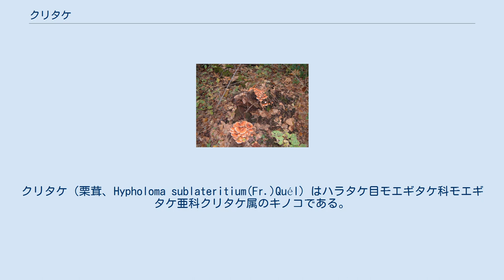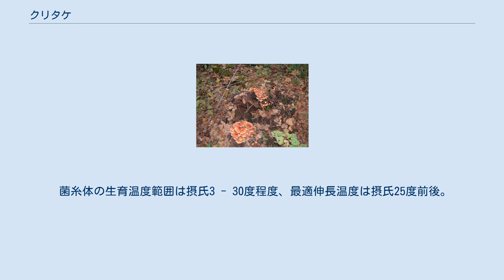クリタケ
クリタケ（栗茸、Hypholoma sublateritium(Fr.)Quél）はハラタケ目モエギタケ科モエギタケ亜科クリタケ属のキノコである。
 野生では秋から晩秋に広葉樹、特にクリ、コナラ、ナラの切り株や倒木などの上に群生する食菌。
スギ、ヒノキを植林した後の林の土中の埋もれ木からも発生する。
傘は茶褐色からレンガ色で3 - 8 cm、ひだは胞子の成熟に伴って黄白色のち紫褐色に変化する。
地中で繁殖した菌が切り株等にぶつかると、子実体を発生させる性質がある。
「ヤマドリモタシ」と呼ぶ地域もある。
 北半球温帯以北に広く分布する。
 主に炒め物、天ぷら、カレーライス、まぜご飯、煮物などにして食されている。
ただし、近年有毒成分が見つかり、海外では有毒とされている。
過食は厳禁であり、注意を要する。
毒成分はネマトリン、ネマトロン、ハイフォロミンA,B。
口あたりは多少ボソボソするが、よいダシが出る上、収量が多くしばしば大量発生するためキノコ狩りの対象として古くから知られている。
 さまざまなメーカーから種菌が販売されており人工栽培もされているが、栽培過程での菌糸体の伸長が遅いため菌床栽培には適さず、原木栽培が主流である。
 菌糸体の生育温度範囲は摂氏3 - 30度程度、最適伸長温度は摂氏25度前後。
子実体の発生温度は摂氏12 - 17度程度。